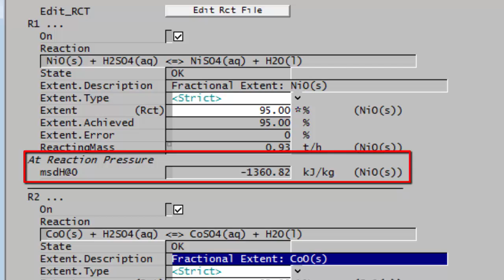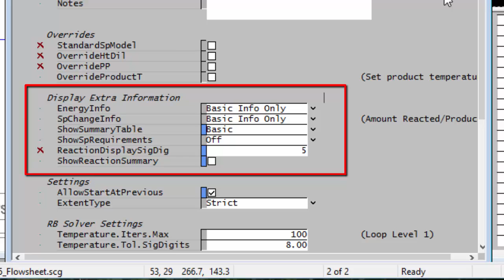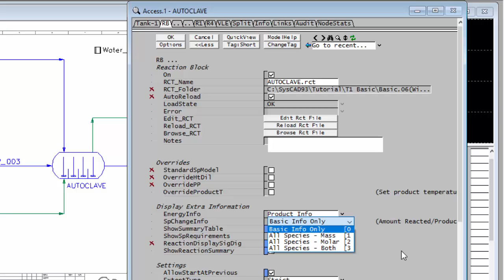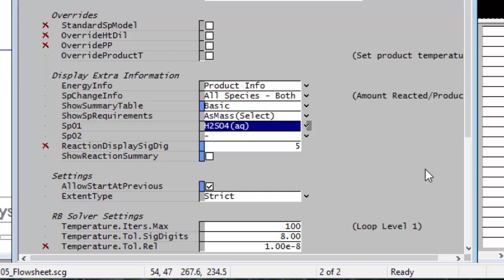Tutorial Section 5.4 - Information for Individual Reactions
Briefly explains some of the information available for each Reaction in a Reaction Block.